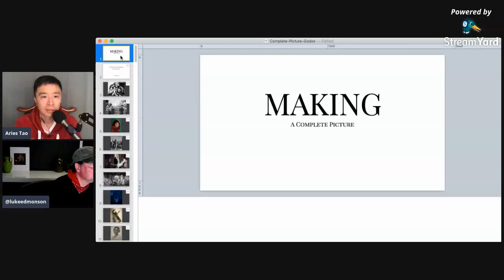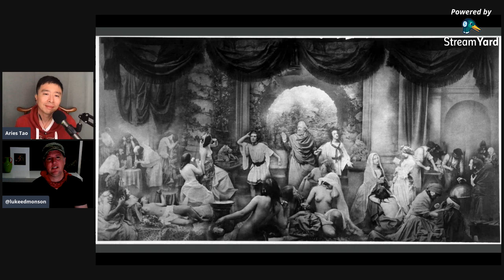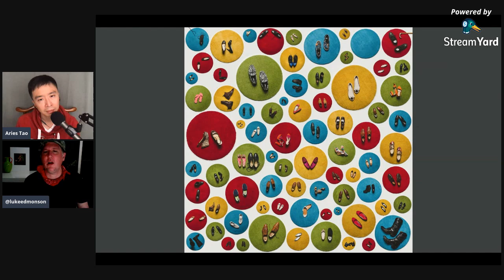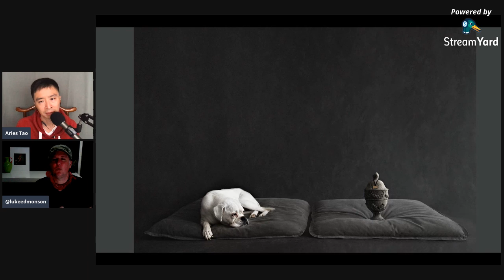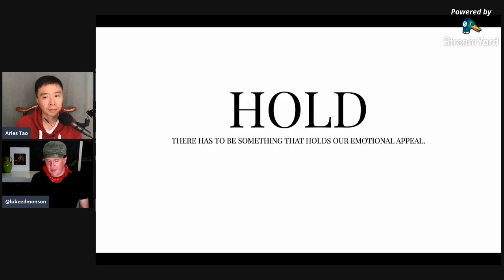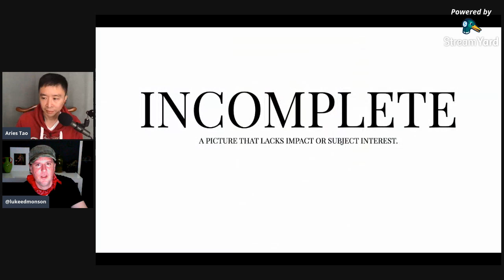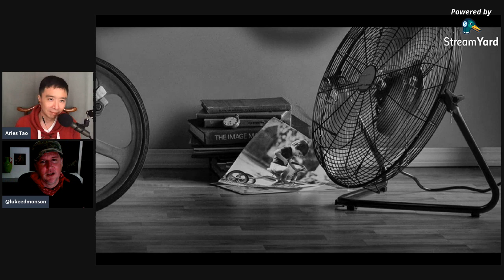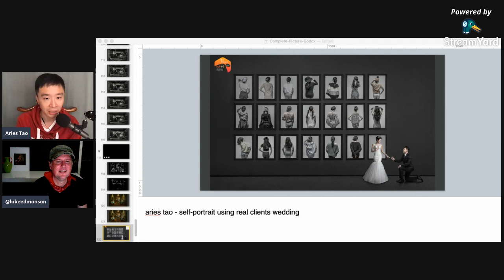Godox Live: Making A Complete Picture with Luke Edmonson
You don't make a photograph just with a camera. You bring to the act of photography all the pictures you have seen, the books you have read, the music you have heard, the people you have loved. - Ansel Adams

However, how do you put all the those together to find your own creative voice? For the last couple of years, Luke Edmonson has been winning gold awards non-stop. This time we are honoured to welcome Aries Tao being the host and invite Luke Edmonson to have this broadcast about "Making A Complete Picture".

Watch this Live stream video from Godox Facebook to see them discussing some important points about what makes a picture more rewarding to look at and sharing some of their thoughts on the Godox V1 flash and S30 Focusing Light after shooting some BTS videos with them.

About Luke Edmonson:
*Luke Edmonson is a master photographer, global speaker, educator, and print competition judge
*Served on the Speaker Selection Committee for Professional Photographers of America (PPA) and hold the Master of Photography (M.Photog), Photographic Craftsman (Cr.Photog.) degrees.
*Grand Master of WPPI, also served as Director, Print Chair, and Judge
*Fellowship of SWPP, also served as Speaker and Judge
*AIPP International Photographer of the Year
*A husband, father, brother, and son with two awesome kids and a wife